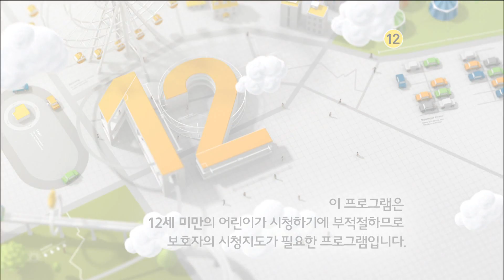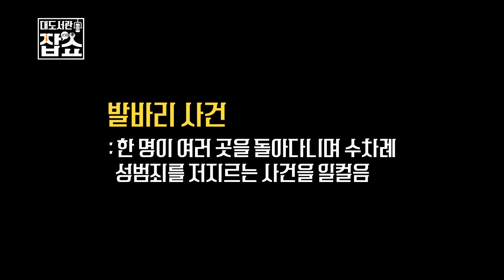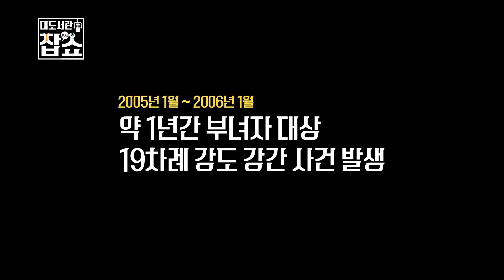대도서관] EBS 대도서관 잡(JOB)쇼 7화 - 프로파일러 배상훈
*160826 대도서관] EBS 대도서관 잡(JOB)쇼 7화 - 프로파일러 배상훈